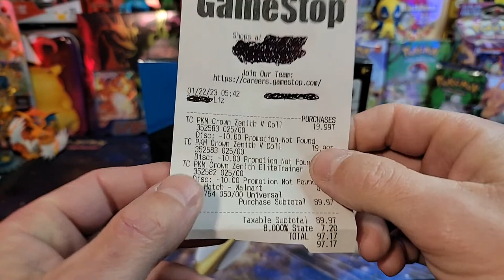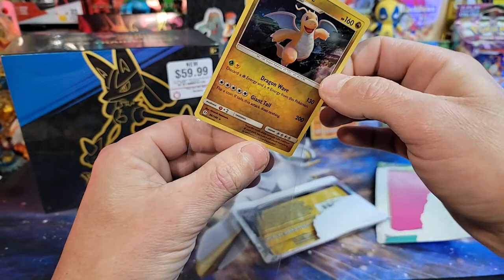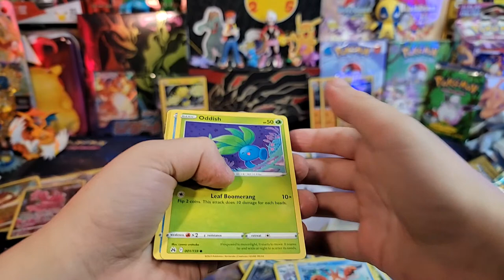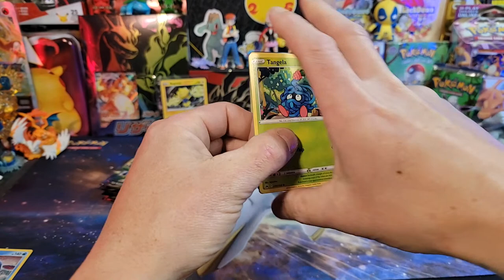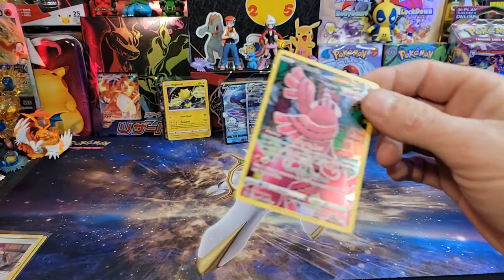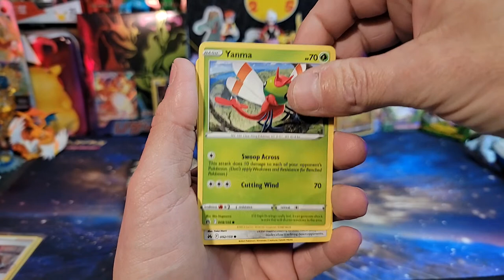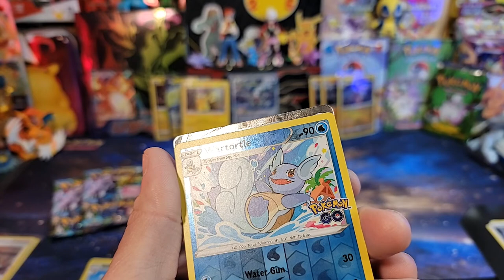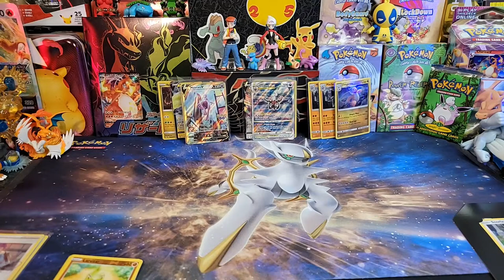Opening Cheap Crown Zenith From Gamestop LIVE! Price Match💪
Gamestop raised the prices on Crown Zenith! But you can get it cheaper. Let's open these products and talk about how to do it yourself.